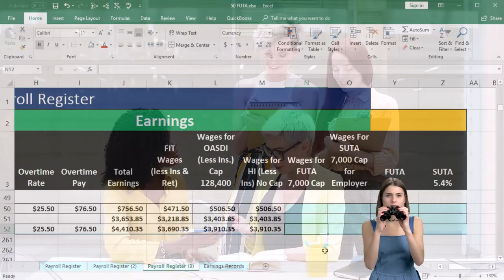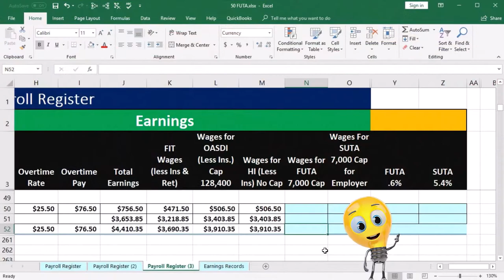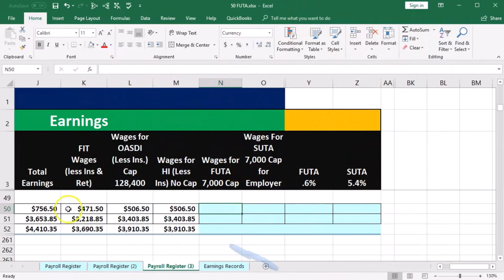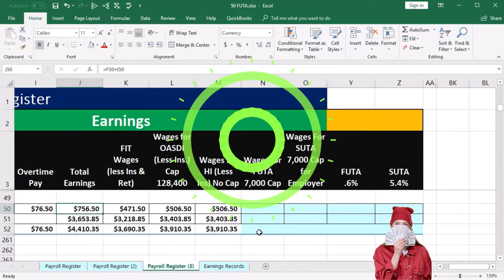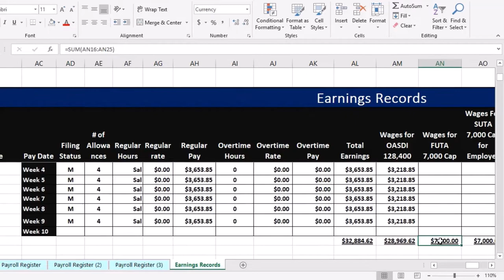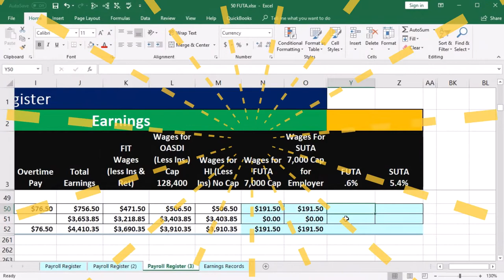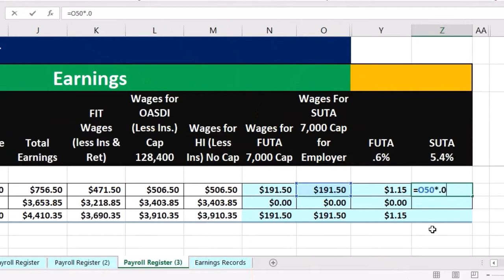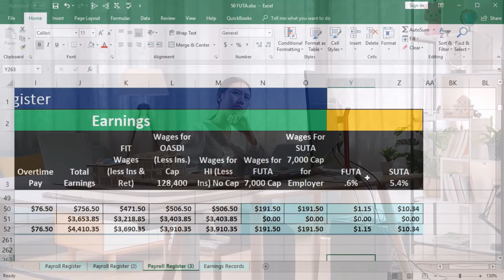Worksheet FUTA 50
Worksheet FUTA
Payroll Accounting